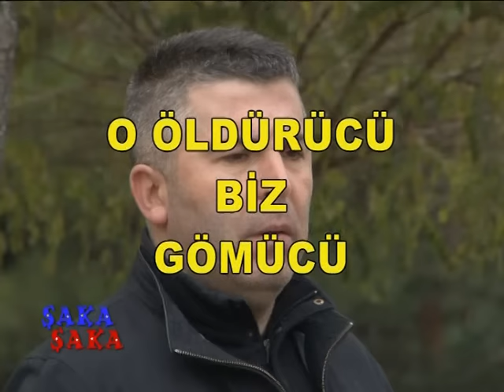Şakacı Mustafa Karadeniz - Cinayete 3. Aranıyor!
Türkiye’nin en büyük şakacısı Mustafa Karadeniz YouTube hesabında, hayal gücünüzü zorlayacak şakalara hazır olun.

Şaka denildiğinde akla gelen tek isim Mustafa Karadeniz. Kendisi Şaka Şaka Programının “Şaka” uzmanıdır. Yok artık diyeceğiniz şakalarla Youtube’da. Şakalanmaya hazır mısınız?
Gerek uzmanlık eğitimi sırasında gerekse uzmanlığı süresince şakalar üzerine birçok çalışmalarda bulunan Mustafa Karadeniz, özellikle insanların sinir sistemine etki eden şakalarıyla Şaka Uzmanlığında çığır açmıştır. Gelişmiş mizah anlayışı ile şakalar konusunda önemli bir tecrübeye sahip olan Mustafa Karadeniz, Youtube kanalından en komik şakaları yapmaya devam ediyor.
Hayal gücünü zorlayan şakalara Mustafa Karadeniz ile hazır olun! Çok güleceksiniz…
Belki bir gün sen de bir şakanın kurbanı olursun…